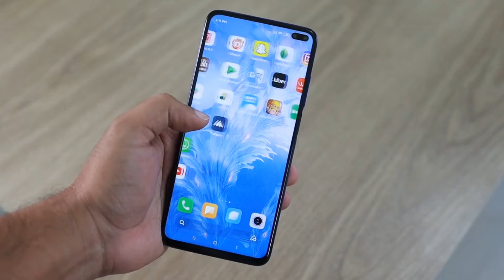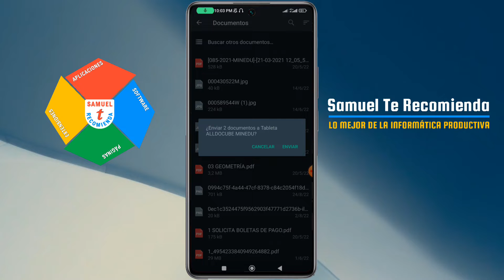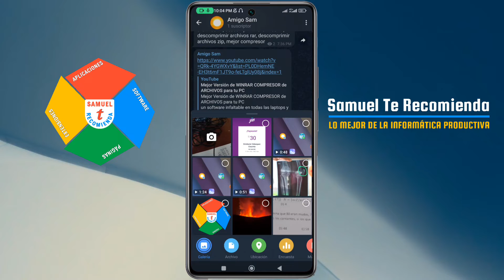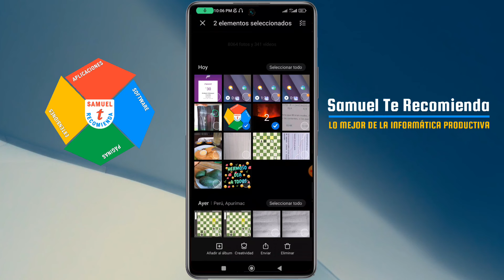Cómo ENVIAR FOTOS y VIDEOS por WHATSAPP y TELEGRAM Sin Perder CALIDAD ORIGINAL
Tips Recomendado por Samuel, de cómo ENVIAR FOTOS y VIDEOS por WhatsApp y Telegram sin perder calidad original, en muchas ocasiones hemos compartido fotos y videos por estos medios de mensajería instantánea pero lamentablemente el envío por defecto es comprimido dejando a la foto en calidad baja, con éste método que te enseño podrás enviar tus videos e imágenes sin perder calidad

Soy docente de Profesión en Matemáticas e Informática, mi Preparación Autodidacta y estudios sobre Informática me motivan a compartir con Ud. lo mejor de mis conocimientos y experiencias en la Selección de Aplicaciones y Programas Productivos para nuestros dispositivos Android y Windows. Además, compartos Tips y Soluciones Informáticos.

✅ VIDEOS RECOMENDADOS

VAMOS POR MAS CONTENIDO INFORMATICO PRODUCTIVO